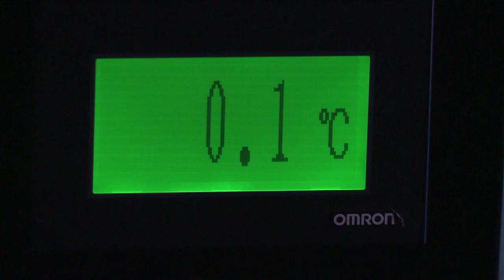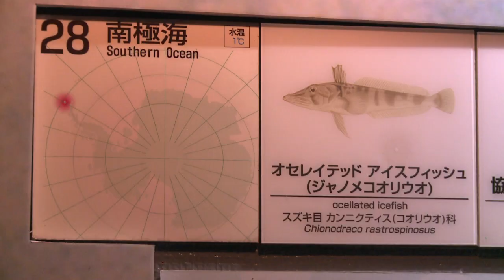Japan aquarium shows mysterious clear-blood fish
A fish with transparent blood and a big heart is a prize catch for a Japanese aquarium, boasting the world's only ocellated ice fish in captivity. Duration: 01:29